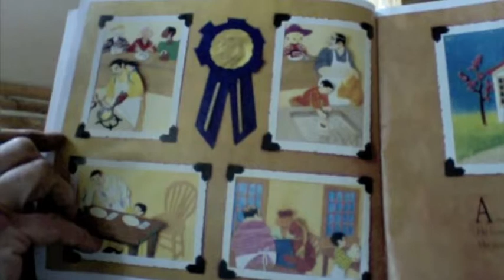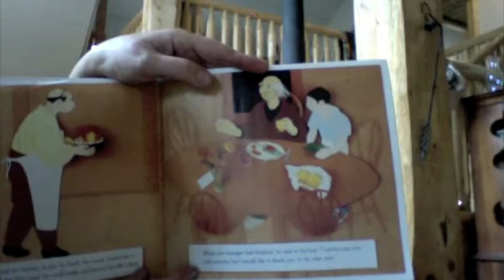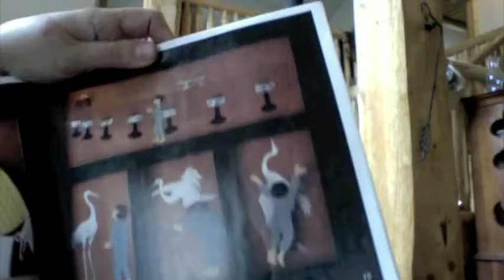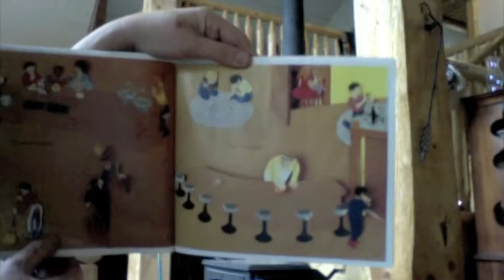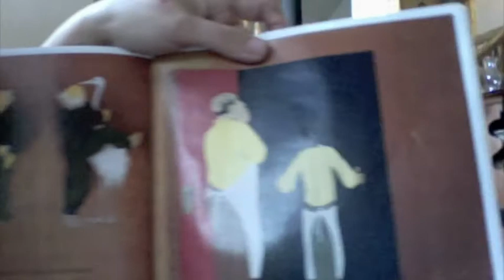The Paper Crane